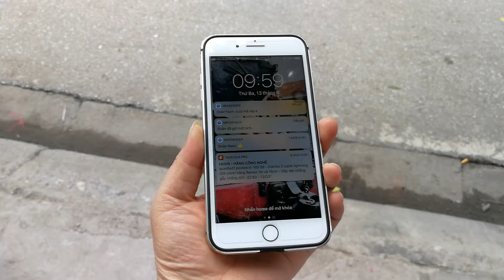Ốp viền Lofter chính hãng cho iPhone - LongWinner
________❤️+ TƯ VẤN SẢN PHẨM +❤️________

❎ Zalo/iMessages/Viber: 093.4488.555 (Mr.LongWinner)